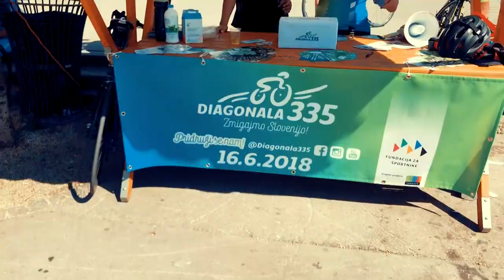Diagonala 335 2018 Teaser Trailer 1 min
Od Goričkega do Portoroža na dolžini 335 km v dobrodelnem duhu

Trailer, Teaser 1 min